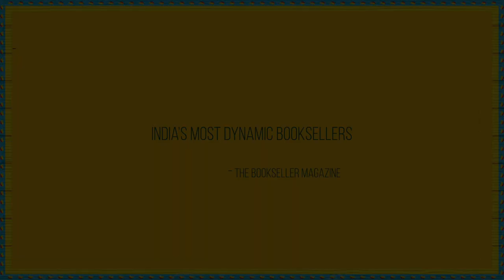BWFSDWP | Jayapriya Vasudevan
Faculty member Jayapriya Vasudevan telling us a little about her class - The commerce of writing. What does it take to get published?

Deadline for applications is coming up. Get writing writers. :) We look forward to seeing your application in our mailbox!

Video courtesy Kirthi Kumar Barik.